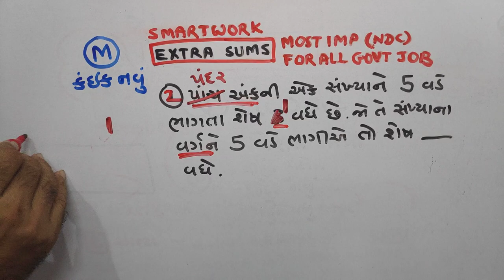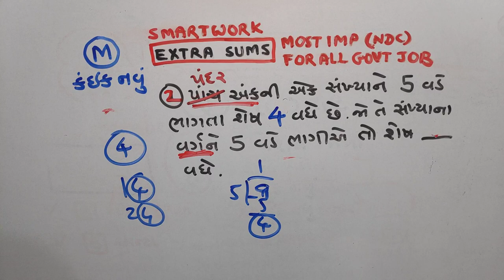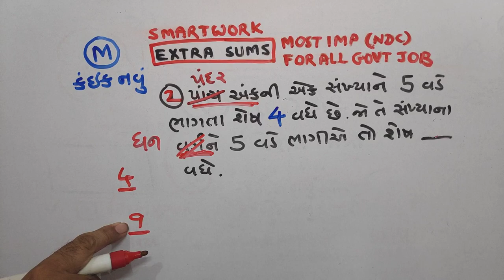ગણિત | શેષ કેટલી?| P-594|TEST|PAPER SOLUTIONS|NDC|SMART WORK|JAYESH VAGHELA| MATHS | NEW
1. 18000 પ્રશ્નો બૂક
2.  બંધારણ
૩. ONE LINER
4. MATHS ( ENGLISH)
5. 52 PAPER SET

This video is very usefull  for becoming master in maths eg reminder in division.